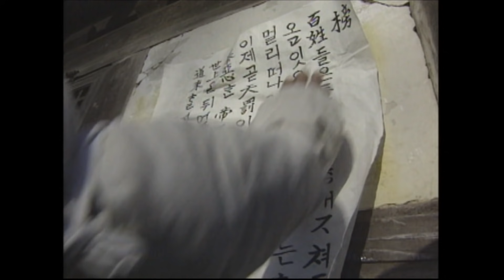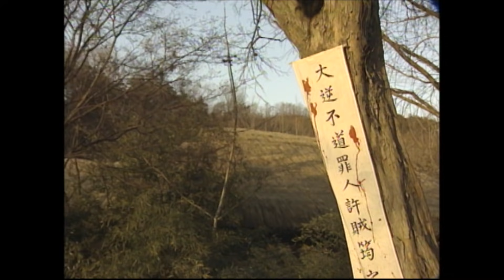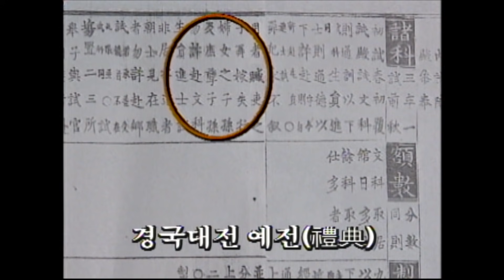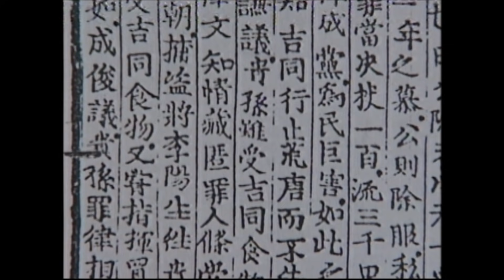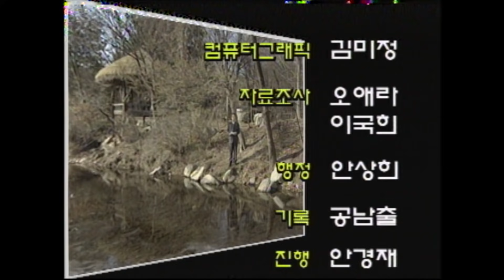KBS 역사의 라이벌 – 허균과 이이첨, 적인가 동지인가 / KBS1995.1.21. 방송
홍길동의 저자이며 당대의 문장가였던 허균은 1618 년 8 월 모반의 죄명 으로 역적으로 몰려 처형을 당한다. 조선시대 최고의 개혁사상가로 알려 진 허균이 왜 개혁사상가답지않게 폐모론 등의 정쟁에 말려 죽음을 당 했을까?
 이의 해답을 한때 허균의 친구이자 동지였으나 마침내는 적으 로 바뀐 이이첨과의 관계를 통해 알아보고 당대 당당한 세도가의 적자 였던 그가 어떤 이유로 서자들을 비롯한 당시 소외받던 계층들의 구심 점이 되었는지 살펴본다.

역사의 라이벌 11회 – 허균과 이이첨, 적인가 동지인가 (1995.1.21.방송)